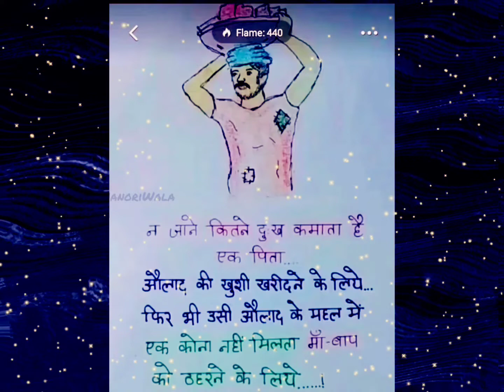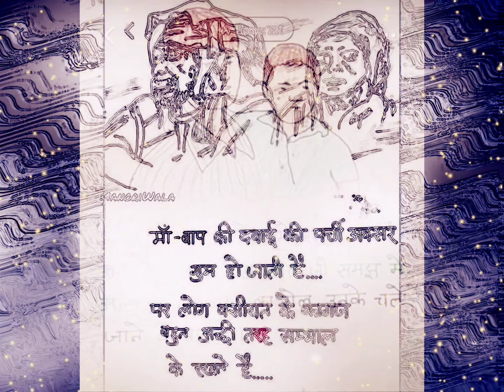A Tribute to Mom Dad 💖 || Heart Touching Video